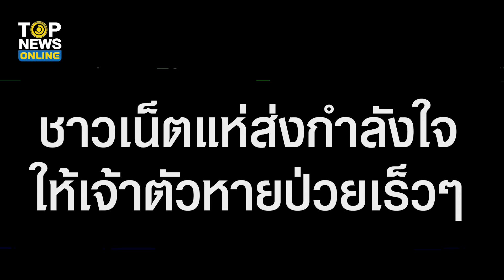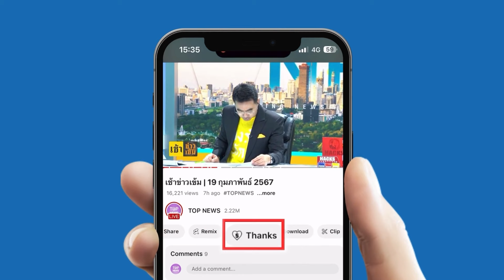“นางฟ้าซาลอน” ป่วยหนัก เซ้งร้านรักษาตัว ชาวเน็ตย้อนคลิปทำดี ช่วยเหลือคนพิการ | TOPUPDATE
ย้อนโมเมนต์ “นางฟ้าซาลอน” ช่างผมจิตอาสา ช่วยเหลือคนพิการ ชาวเน็ตแห่ส่งกำลังใจ ขอให้ผลบุญทำความดี ให้เจ้าตัวหายป่วยเร็วๆ